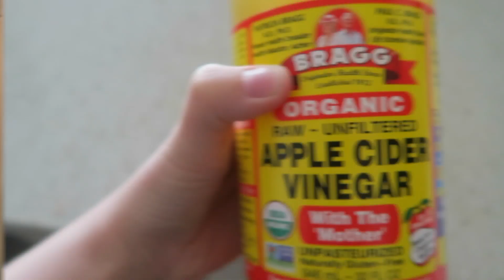TRYING TRENDS OF 2017!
I hope you guys enjoyed watching!

- Ella xxx